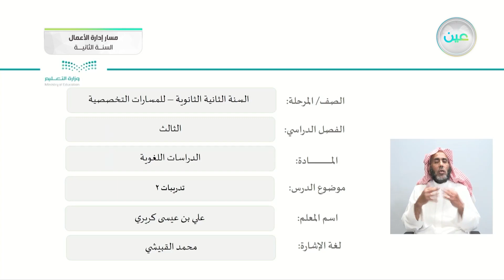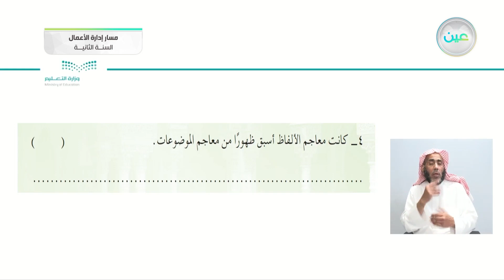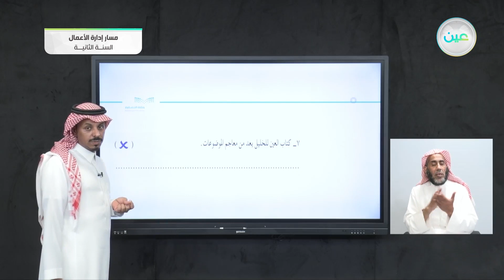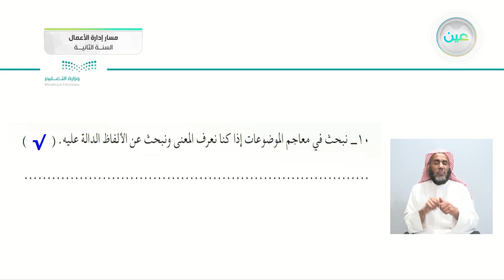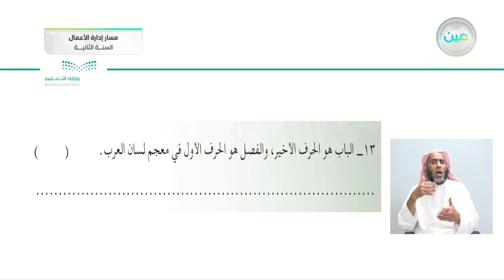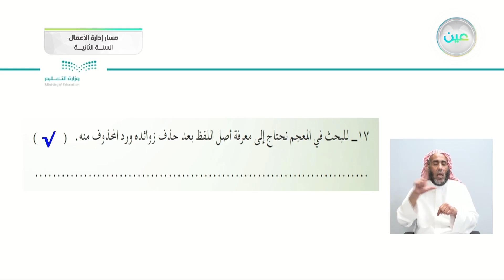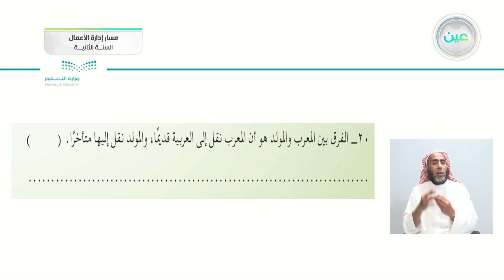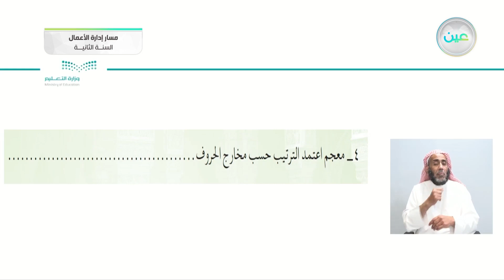تدريبات2 - دراسات لغوية - مسار إدارة الأعمال - السنة الثانية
الحصة الثانية - الأربعاء - الأسبوع التاسع - مسار إدارة الأعمال - السنة الثانية